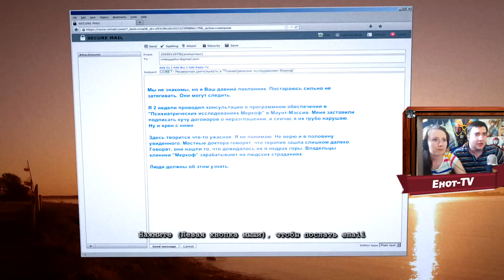ДЕВУШКА ИГРАЕТ В OUTLAST!!! 18+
Самые свежие и смешные анекдоты В данной серии по просьбе желающих попросил жену поиграть в Outlast!!! Поддержим выпуск позитива!